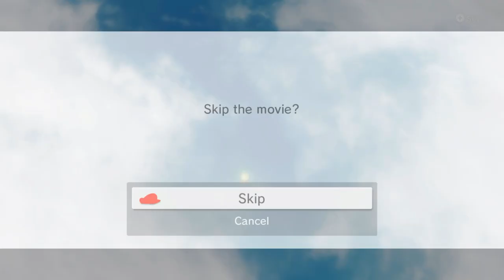FINAL EPISODE: Super Mario Odyssey Walk Thru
In this video, we follow Mario through the following Kingdoms, Missions and Bosses:

Bowser's Kingdom - Bowser's Castle
     Infiltrate Bowser's Castle!
     Smart Bombing
     Big Broodal Battle
     Showdown at Bowser's Castle
     BOSS: RoboBrood

Moon Kingdom - Huneylune Ridge
     Bowser's Moon Wedding
     BOSS: Bowser

Mushroom Kingdom - Peach's Castle